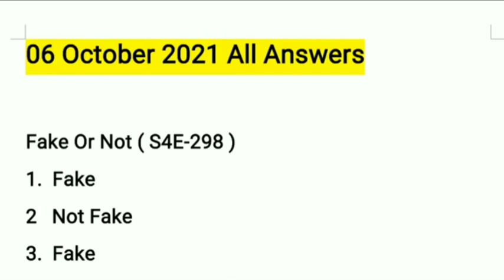Flipkart Quiz Today Answers | 6 October, 2021